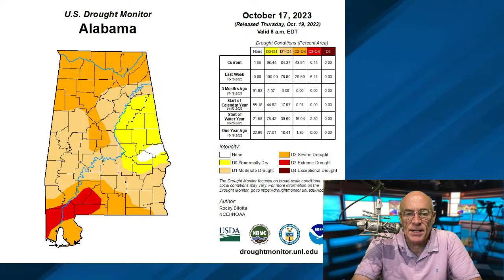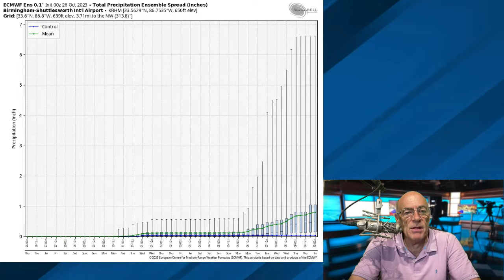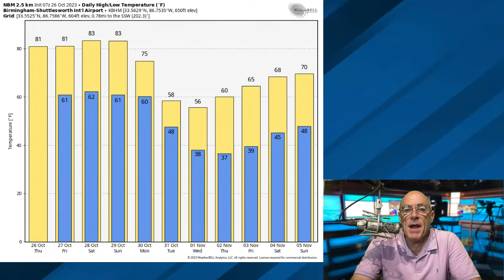James Spann's Morning Briefing - Thursday 10.26.23